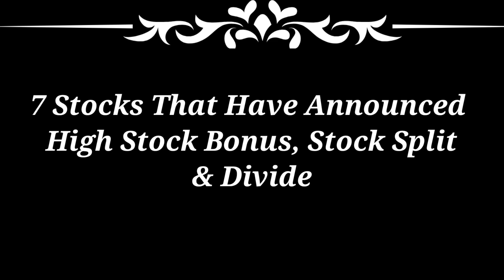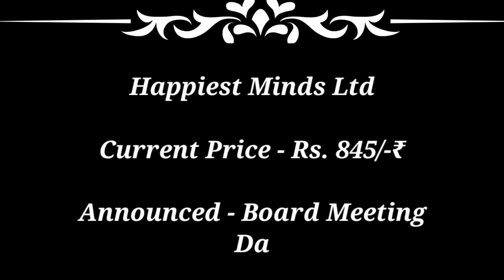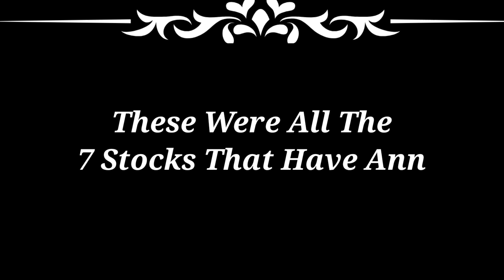L&T ● mrp agro ● ksolves + 7 companies declare High Dividend Bonus Stock Split with Ex Dates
dividend stocks
 stocks in india, top 3 spilit-stock in July 2023
groww wealth
2022
upcoming Dividend share in June 2023 upcoming Dividend share in August 2023